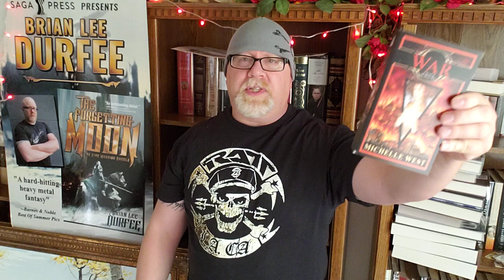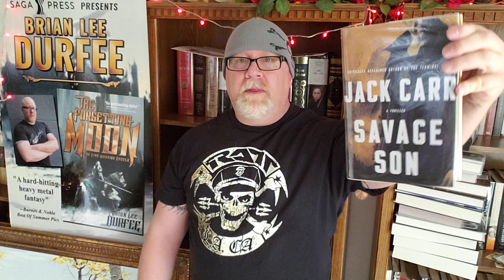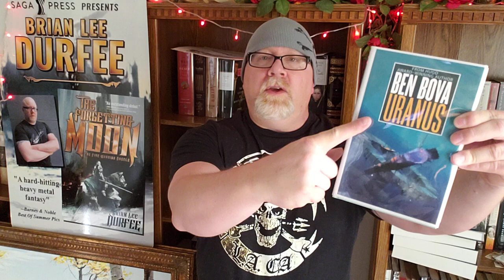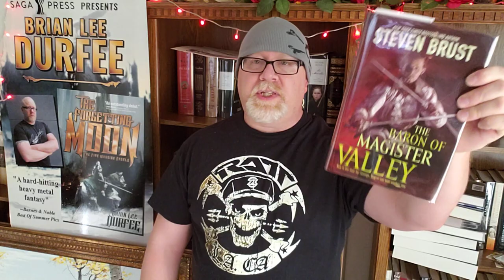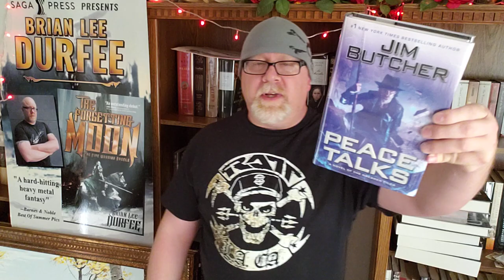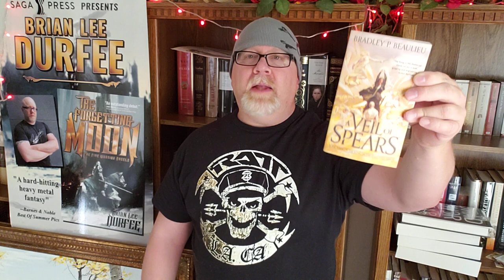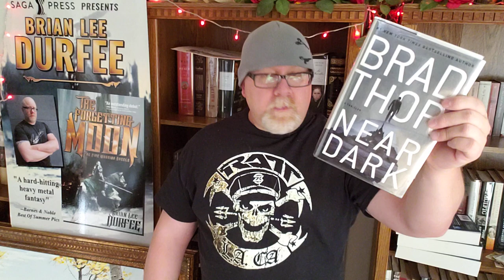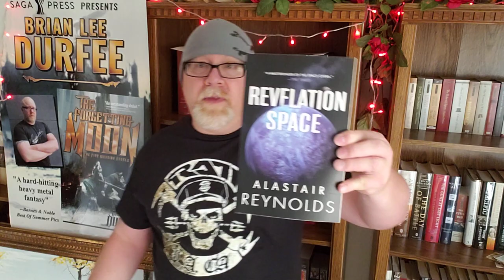BOOK HAUL (July 2020) By Brian Lee Durfee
Wherein our hero Durfee shows the world all the books he purchased in July 2020.